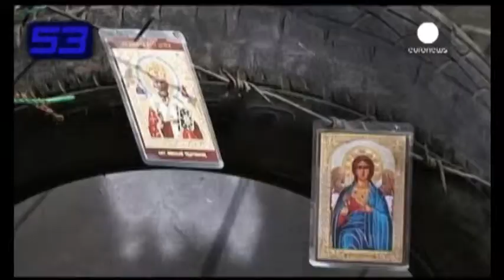Bllok lajmesh nga bota. Bota në një minutë 20.04.2014